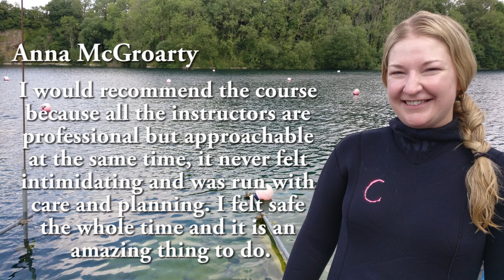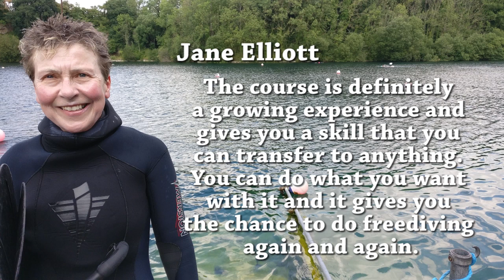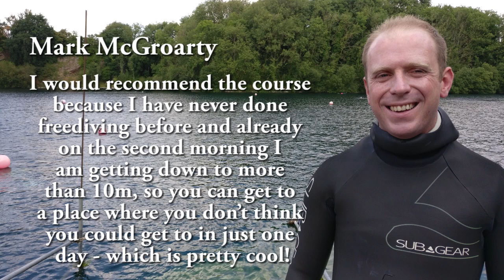Learn to freedive safely with Go Freediving - RAID course 14 -15th July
When students join a course with Go Freediving, one of the reasons they say they chose us is because they want to learn to freedive safely in a controlled learning environment, with patient instructors and have a comfortable learning experience. We're proud that our students understand the importance of safety and learning correct techniques.

As well as students completely new to any form of diving, we have many divers from other fields such as scuba diving and spearfishing, who recognise that what they are currently practising many not only be affecting the quality of their dive, but may actually be dangerous.

Find out more about our courses, and what the students Rachel, Alex, Neil, Sylwester, Mark, Anna, Jane, Emma, and Paul thought of their course ,